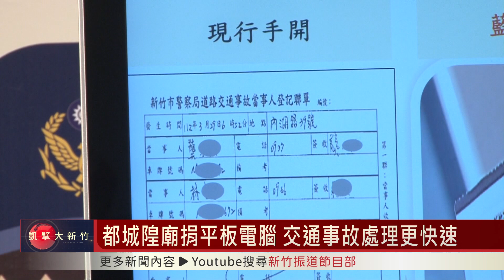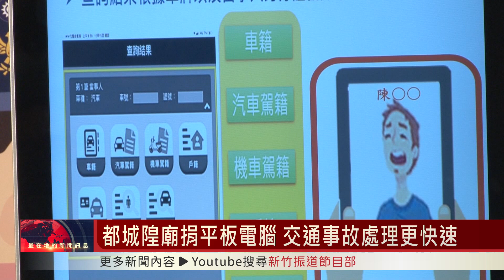都城隍廟捐平板電腦 交通事故處理更快速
為了加快警察處理交通事故的速度，新竹都城隍廟最近捐贈了12套平板電腦等應勤設備，未來警員出勤的時候，現場就可以利用平板電腦來開單、上傳資料以及列印事故聯單，大幅節省當事人在現場等待的時間，也有效提升了案件處理的品質。